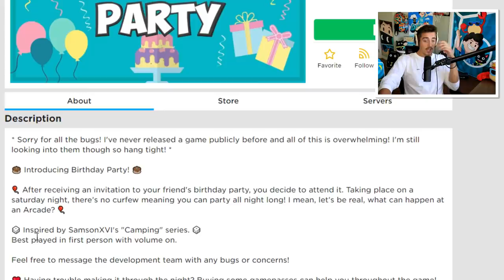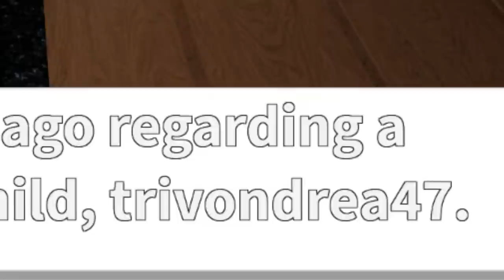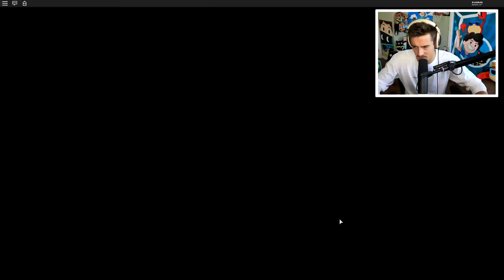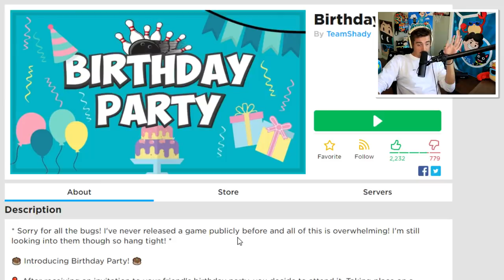Roblox CAMPING PART 23! (Birthday Party)